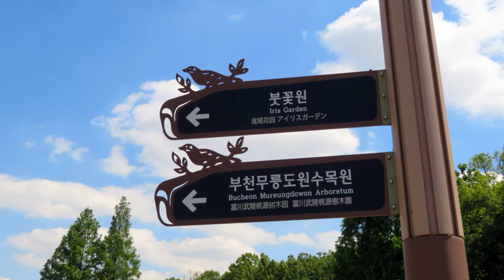부천식물원;bucheon botanic garden 200520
부천자연생태공원;식물원, 박물관, 수목원.
경기도 부천시 길주로 660(춘의동)
7호선 까치울역 1번출구 도보 5분 거리